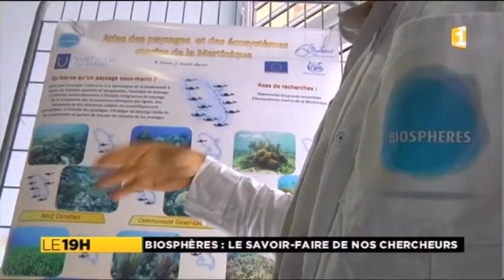Les sciences expérimentales sur le pôle Martinique de l'Université des Antilles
Extrait du Journal TV Soir Martinique 1ère Outre Mer 1ère du 10 décembre 2015